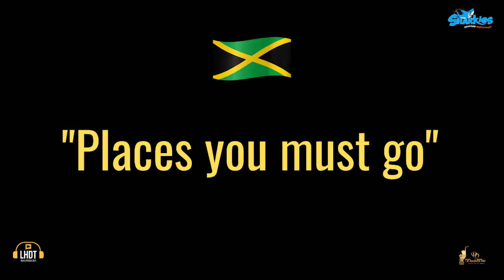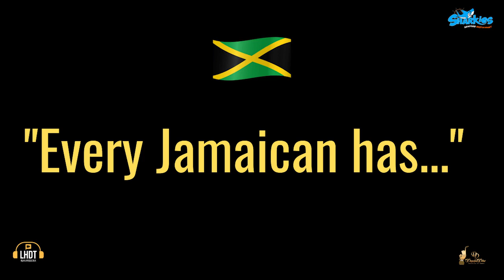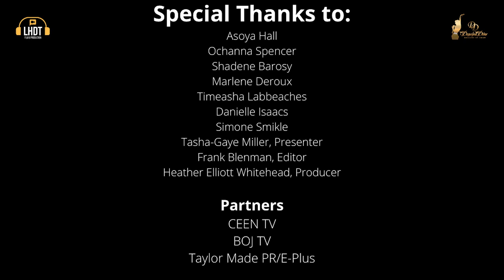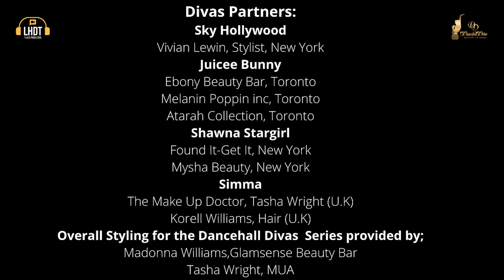DIVAS INDEPENDENCE DAY SPECIAL